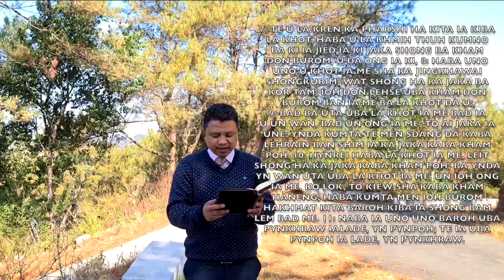Ka Khubor Step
Ka khubor man ka step sngi nyngkong ha ka por 7:00 AM

To u Blei un kyrkhu ia phi baroh.